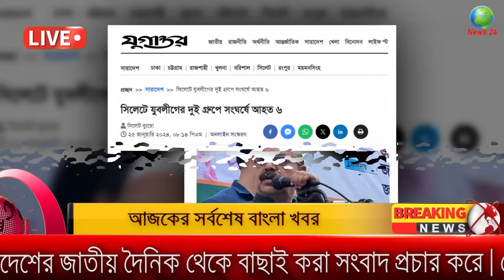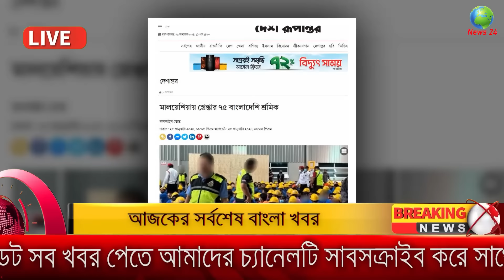Bangla News 26 January 2024 Bangladesh Latest Today News